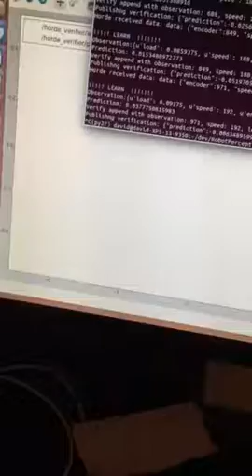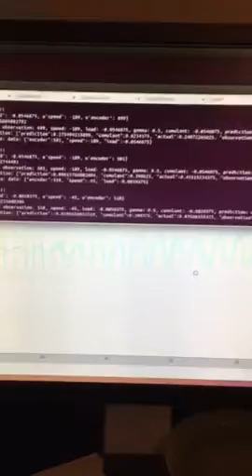Tdlambda predicting load